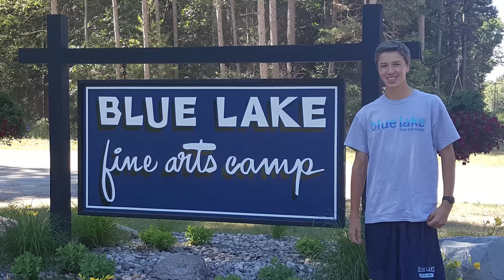Chase Pic Grad Vid